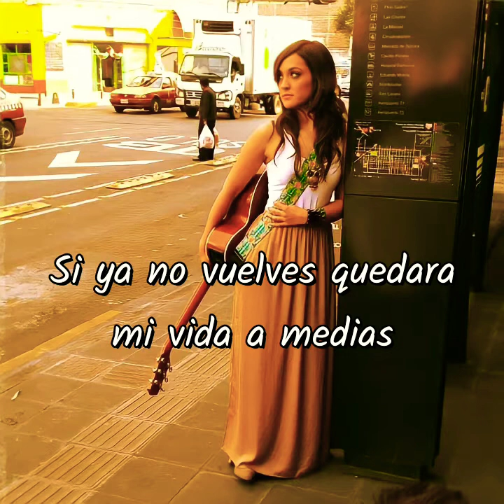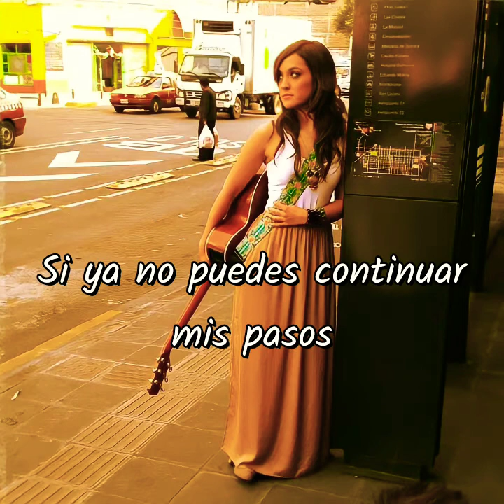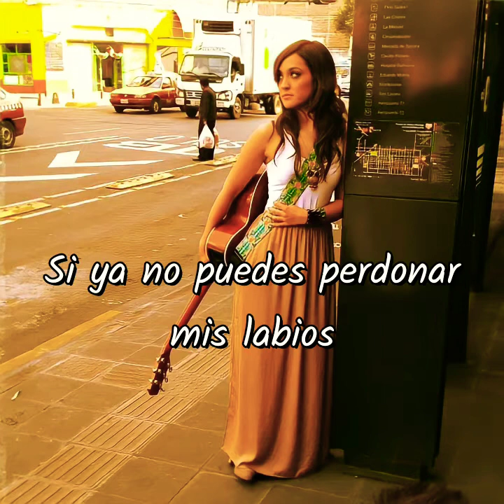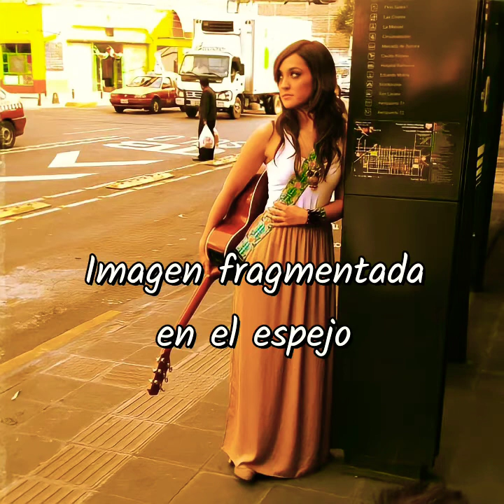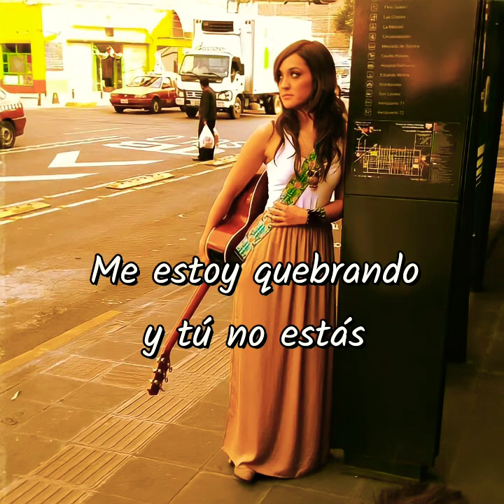Cecy Leos - Mil Veces (Letra)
Si ya no puedes quedarte a mi lado
No vuelvo a rezar
Si ya no puedes continuar mis pasos
No vuelvo a amar

Si no regresas estaré
Atada en el desierto a media tempestad
Si ya no vuelves quedara mi vida a medias
Mi misión sin terminar

Hay amor ya no me dejes
Piénsalo unas mil veces
Hay amor no quiero perderte
Me estoy quebrando y tú no estás
Te necesito aquí para seguir

Si nuestra historia ha sido cruel
Emos fallado, es tan difícil de entender
A dónde se fue la emoción?
De donde viene está tristeza?
Dímelo

Si ya no puedes perdonar mis labios
Te juro no habrá
nadie que llene este vacío inmenso
Ni tu soledad

Imagen fragmentada en el espejo
Seguirás, me seguirás
buscando de esa parte en mi desierto
Disfrazando la verdad
Tú verdad

Te necesito aquí.